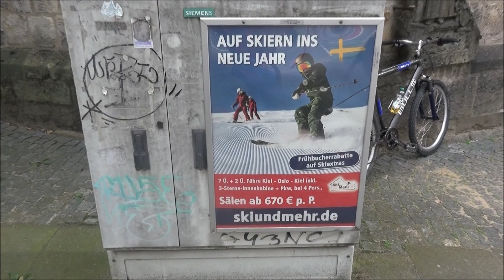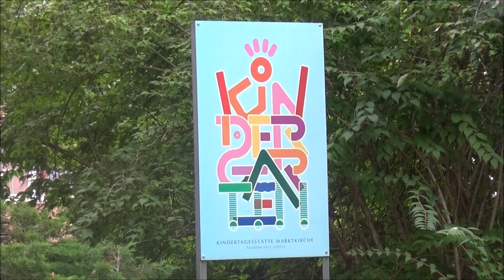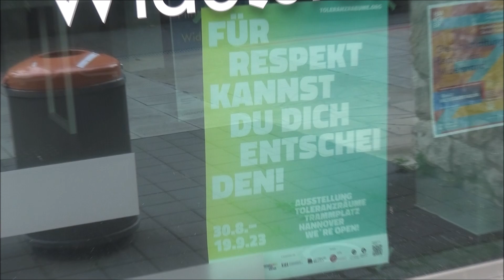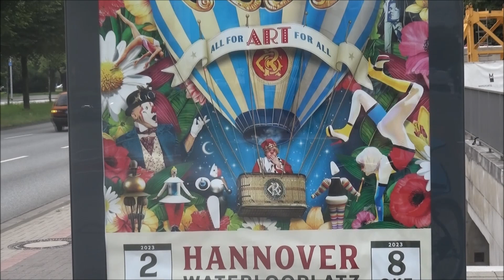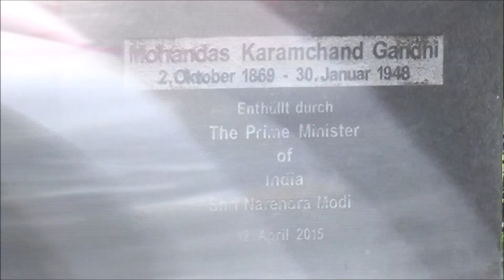19.08.2023 Hannover. Zeugen der Vergangenheit.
Wozu sind Kriege da?